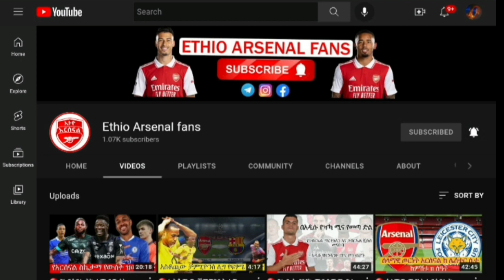አዲሱ አርሰናል አለም ዋንጫ ያሰናከለው ይሆን